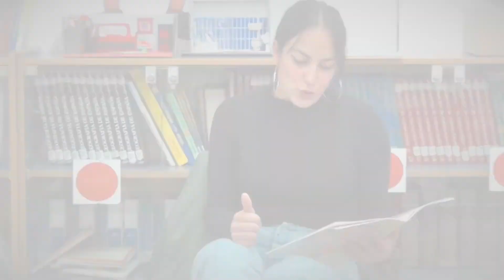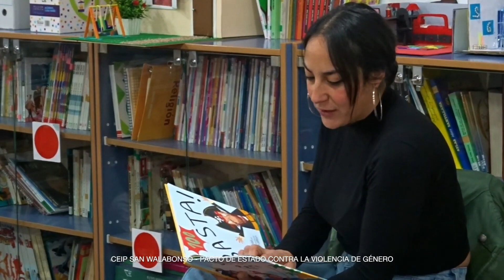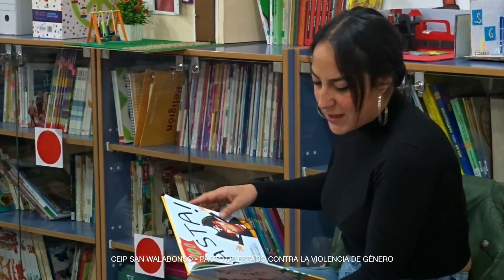Aulas Violetas 2020 - CEIP San Walabonso de Niebla (Huelva)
2º Encuentro Regional de "Aulas violetas"
Este encuentro difunde las buenas prácticas de los centros educativos andaluces en relación a la sensibilización, concienciación  y prevención de la violencia de género.

SECCIÓN DE EDUCACIÓN INFANTIL Y PRIMARIA
Área Literaria
6 - CEIP  San Walabonso de Niebla (Huelva)